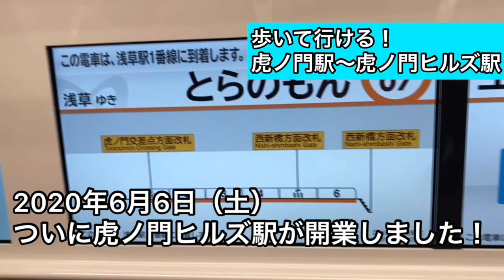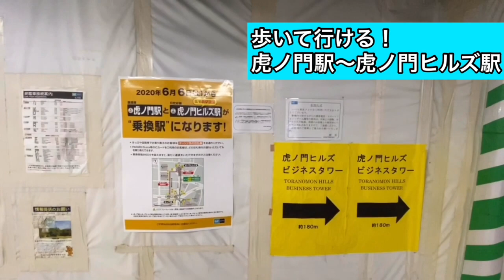【歩いていける！】東京メトロ日比谷線虎ノ門ヒルズ駅（H06)本日(2020/6/6)開業！【速報】東京メトロ銀座線虎ノ門駅と乗り換えOK!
2020年6月6日、ついに日比谷線開業以来はじめての新駅、
虎ノ門ヒルズ駅（H06)が開業しました。
同じく本日から走る「THライナー」も当駅に停車します。
銀座線の「虎ノ門」駅から日比谷線の「虎ノ門ヒルズ」駅への乗り換えは、
割と近くて便利です。